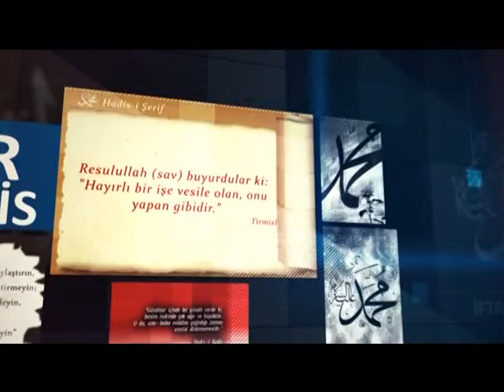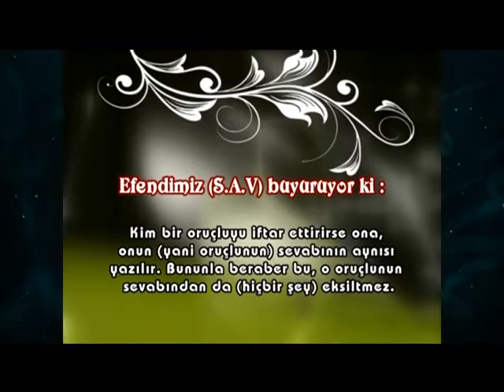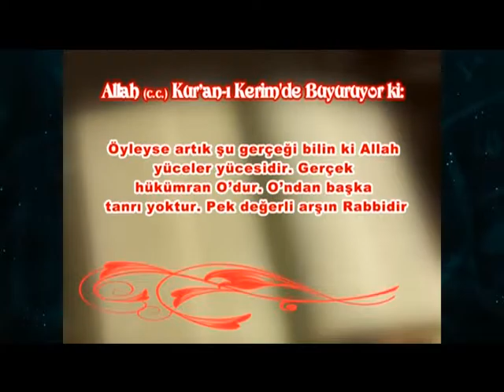İFTAR ZAMANI 2 BÖLÜM 1 PART